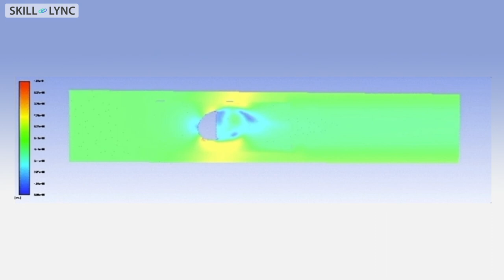Analysis of drag for side mirrors of an automobile | Skill-Lync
In this video, we will see an animation of airflow over the side view mirrors simulated in ANSYS Workbench.

1. Learn industry oriented technical skills from an industry expert.
2. Work on 4 Industry oriented projects & 8 challenges. Create a strong profile for you to get recruited. Here is an example profile of one of our students
3. Attend 4 live video conferencing support sessions every week.
4. Private group access. Interact with industry experts and Skill-lync support team 24/7, get your doubts clarified
5. Master Course students get to work with a career mentor to provide better job opportunities.
6. We are top rated Mechanical Engineering Online Course Providers - 4.9/5 over 180 reviews

1. Master Course in Computational Fluid Dynamics
2. Master Course in Design Engineering

***Domain - Computational Fluid Dynamics***

1. Introduction to Computational Fluid Dynamics - CFD
2. Advanced CFD using ANSYS Fluent
3. Advanced IC Engine course using Converge CFD
4. Advanced HVAC system CFD analysis course using Converge CFD
5. Advanced Turbomachinery simulation course using Converge CFD
6. Computational Combustion using Python & Cantera
7. Advanced CFD Meshing using ANSA
8. Intro to Finite Volume Methods using C++
9. Advanced Aerodynamics course using Converge CFD.

*** Domain: Finite Element Analysis***

1. Advanced Structural Analysis using ANSYS WorkBench
2. Crash Worthiness Analysis using HyperWorks & Radioss
3. LS Dyna for Structural Mechanics FEA

*** Multi Body Dynamics / Vehicle Dynamics***

1. Vehicle Dynamics using Matlab
2. Suspension design using MSC Adams
3. Vehicle Dynamics for FSAE & BAJA cars
4. Multi Body Dynamics for Automotive Applications

*** Domain: Design Engineering***

1. Ultimate SolidWorks course - Learn Solid Modeling & Surface Modeling in SolidWorks
2. Introduction to Sheet Metal Designing
3. Automotive Sheet Metal Design for BIW Components using Catia or NX CAD
4. Geometric Dimensioning & Tolerancing - ASME Y14.5M 2009 standards

***Numerical Simulation:***

1. MATLAB, Python & SolidWorks